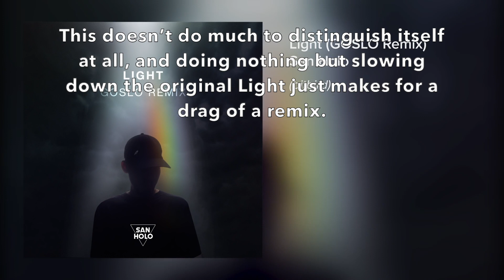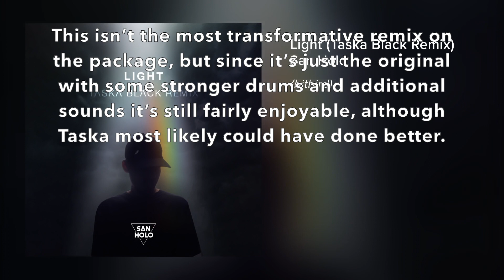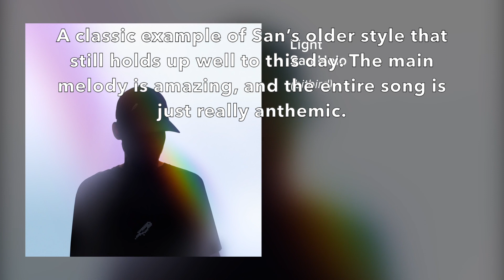Ranking San Holo - Light (The Remixes)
Even if it makes me blind...

【Ranking Scale:】
0-0.9/10 - Abysmal
1-1.9/10 - Terrible
2-2.9/10 - Very Bad
3-3.9/10 - Bad
4-4.9/10 - Subpar
5/5.9/10 - Alright
6-6.9/10 - Decent
7-7.9/10 - Good
8-8.9/10 - Great
9-9.9/10 - Amazing
10/10 - Masterpiece